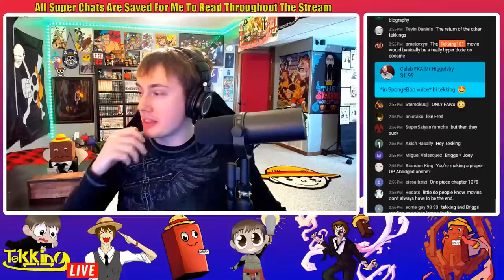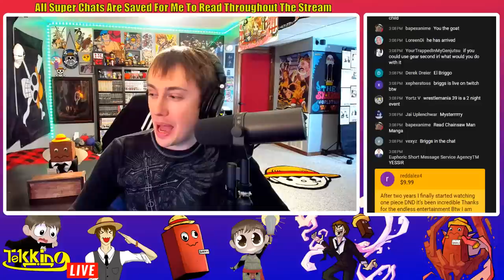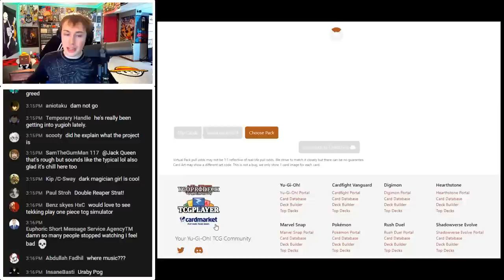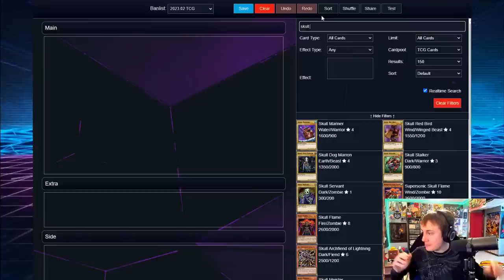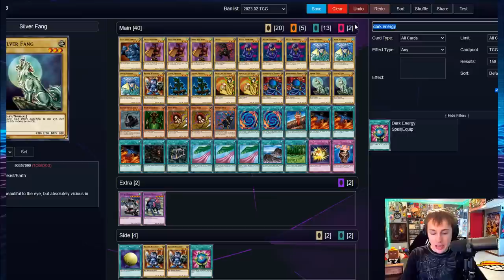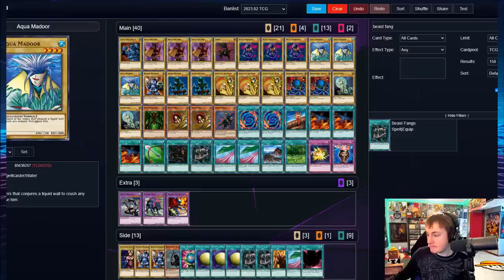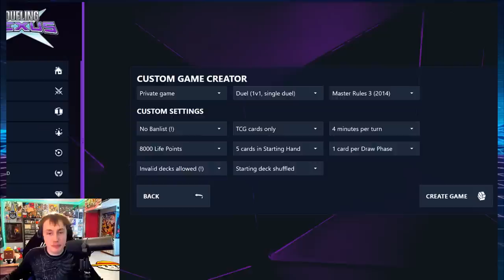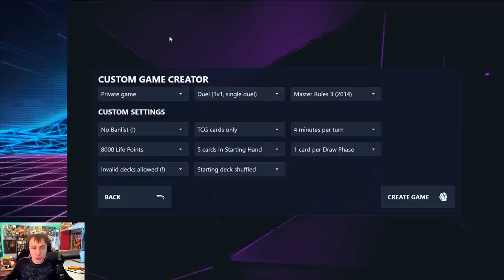Briggs & Tekking Play Yugioh! (Legend of Blue-Eyes)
Huh?